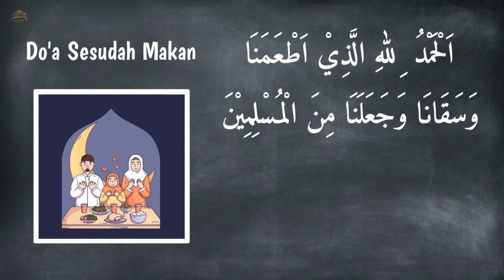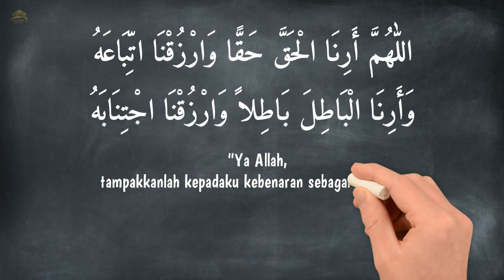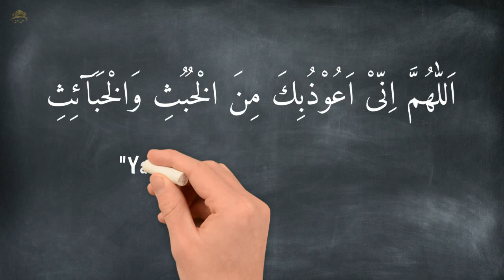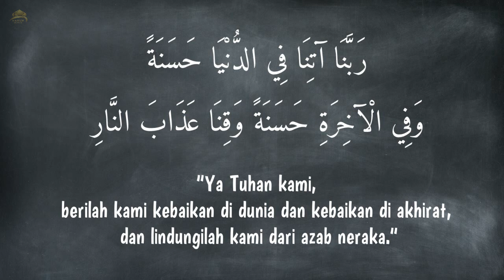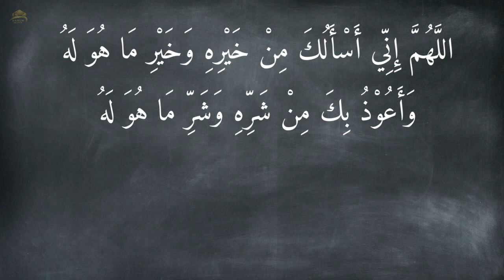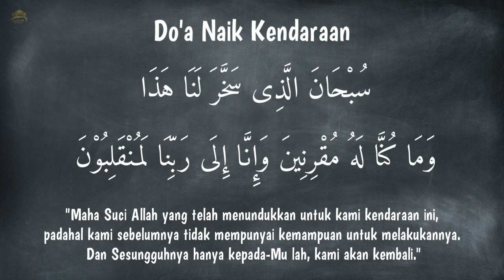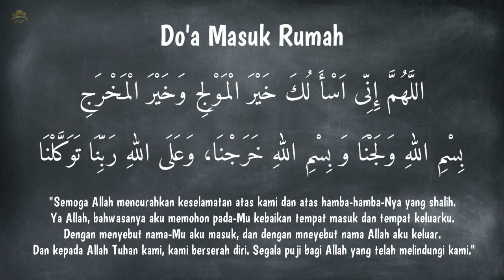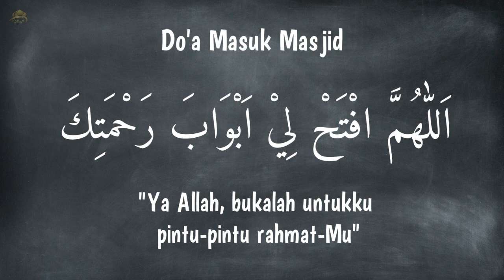Hafalan Doa Sehari Hari Untuk Anak-Anak Dan Artinya Untuk Hafalan Anak Muslim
Hafalan Doa Sehari Hari Untuk Anak-Anak Dan Artinya

DOA SEHARI HARI ANAK MUSLIM

Mari kita belajar seputar Pengetahuan islam dan Materi Pelajaran PAI dan Budi Pekerti dengan menyenangkan melalui video Hafalan Doa Sehari Hari Untuk Anak-Anak Dan Artinya berbasis animasi whiteboard (White Board Animation).

Materi : Vera Andriana, S.Pd.